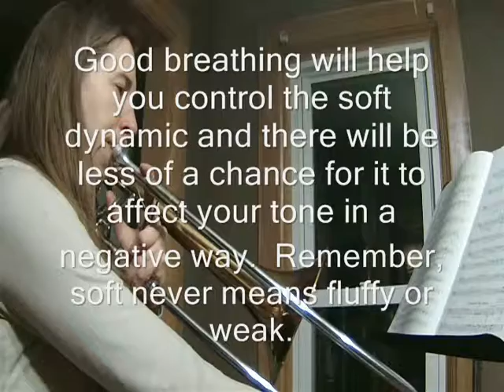Rubank Elementary Method for Trombone or Baritone - Lesson 14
Lesson 14 - Page 17

More Accidentals – 5th Position

1.  This etude introduces the pianissimo dynamic.  This dynamic is often played too weakly.  Even though it is extremely soft, your sound should still be well-supported but not fluffy, fizzly or nasal sounding.  Use the alternate positions (6th or 1st and 3rd valves) indicated for F in the last 4 measures.  Regardless of the positions or valve combination, the notes should sound as close in quality as possible.

2. Playing in various registers at the pianissimo dynamic is also a challenge.  Make sure you are putting out a good quality of sound regardless of the register.  Use the alternate positions indicated for high Bb (5th position or 2nd and 3rd valves).  Playing the same note with different positions or valve combinations back to back allows you the opportunity to make the notes sound the same regardless of how they are played.

3. Playing the same note with a different position or valve combination in an etude like this is useful because it allows you to work on the sound of the notes.  Regardless of position or valve combination, the note should have a good, full tone.  The ultimate goal is to make them sound the same in every way.

4. Be very mindful of all the accidentals in this piece.  Before even beginning to play the etude, go through it and practice slide positions or valve combinations only.  Silent practice is an incredibly useful tool when you are tired or when there are lots of strange accidentals.  Another thing to ask yourself when silent practicing notes with accidentals is: “Does the note ascend or descend from the previous note?”  Use your eyes as much as your ears in this one!

5. There is a lot of chromatic movement in this etude.  Before you begin, double check accidentals again to make sure you know if you are ascending or descending in the line.  Also, note the mf (medium volume) dynamic at the beginning of the piece.  Double check your initial key signature, slide positions or valve combinations.

6. It is possible to play p (piano or soft dynamic) with a full and well supported tone.  Even when playing softly, you still must breathe as if you are playing for a medium dynamic.  Good breathing will help you control the soft dynamic and there will be less of a chance for it to affect your tone in a negative way.  Remember, soft never means fluffy or weak.

7. March of the Giants – This piece is played at a solid F (forte or loud) throughout.  Notice the extra descriptive note at the beginning: F (loud) with firm tone.  All notes must be played evenly, solidly and for full value regardless of register.  As you can imagine, maintaining equal quality of tone throughout all registers is challenging.  Your high Bb and you low F are two very different notes that must be played with similar tone.  Slow practice will enable you to really focus on your sound.

Recorded
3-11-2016